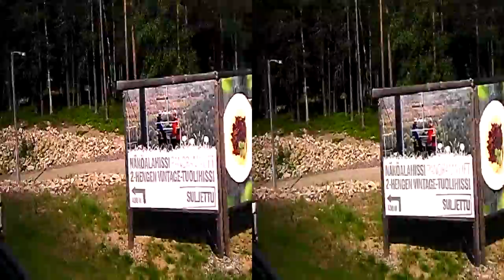4D SÄÄ PYHÄTUNTURI 9.7.2014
Jälleen yli parikymmentä astetta ollut tänään päivemmällä Saunavaarassa nyt "vain" +16 kello 23:00.